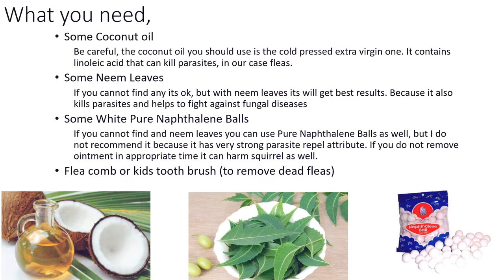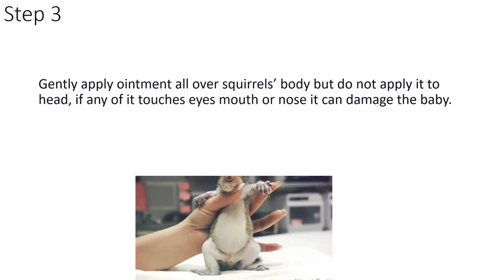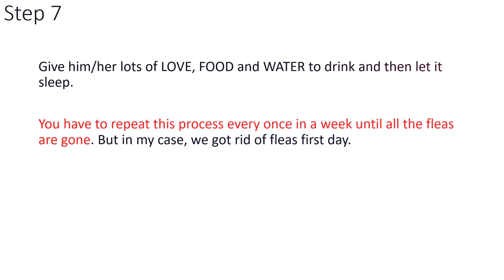Episode 03 How to treat Squirrel fleas.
Easy Natural way to treat fleas without any side effects.